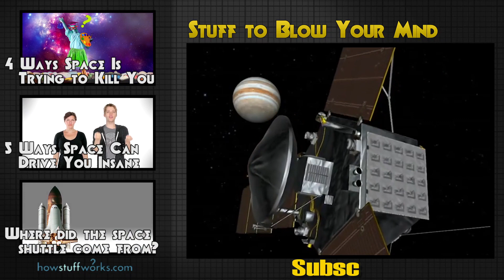What is the galactic ghoul? - Epic Science #114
Welcome to the domain of the Great Galactic Ghoul! Yes, forget Galactus and Unicron because this is no comic book fantasy. NASA itself recognizes the ravenous appetite of this void-tripping probe-gobbler.

Mission Juno - Great documentary on Jupiter and NASAs Juno probe arriving at the gas giant in 2016